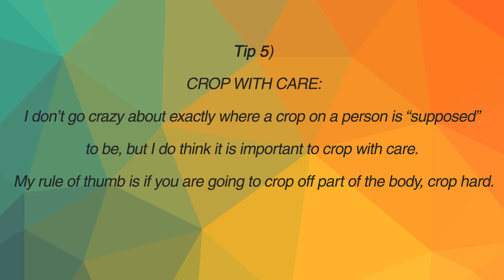Creating Mind Blowing Artistic Images with top secrets Photography Techniques --- tips facts & info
- Let our amazing photographer guide you every step of the way. Take notice and you’ll find that every photo on our website portrays perfection and relaxation. We work hard to direct you so your photos look perfect.